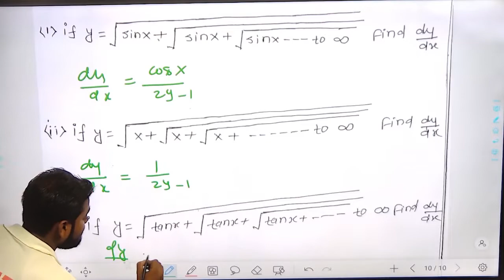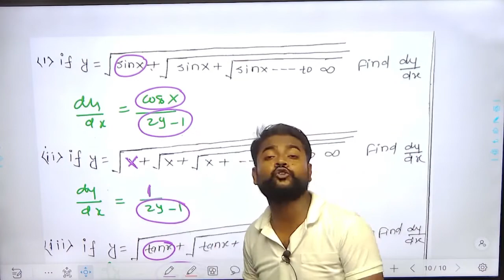Class 12 maths | Differentiation shortcut tricks | avkalan 12 | Nda navy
THE MATHS MIND
BIHAR SHARIF NALANDA

differentiation shortcuts for Class 12 NCERT CBSE solutions.
derivatives maths imp trick and shortcut
derivative of exponential function raise to function.
derivatives of logarithmic functions Alternate method.
Differentiation includes may rules like addition rule , constant rule , quotient rule or division rule , product rule But this is Direct solution without using any rule.
This trick and Shortcut is Useful for